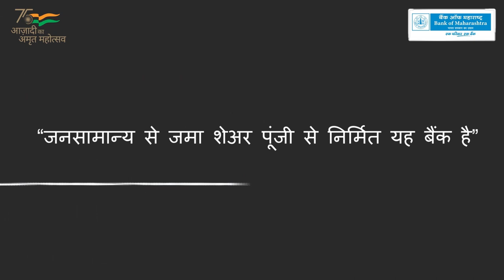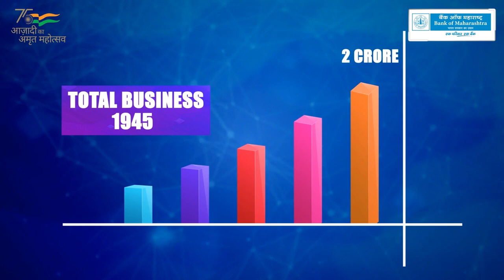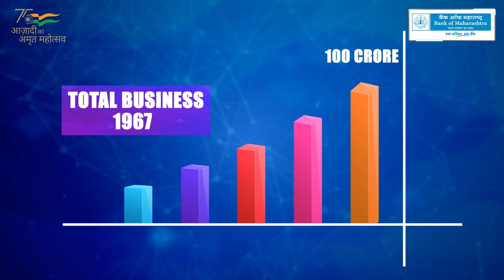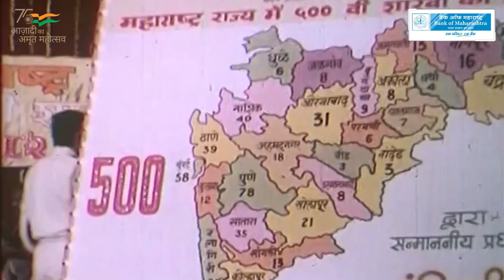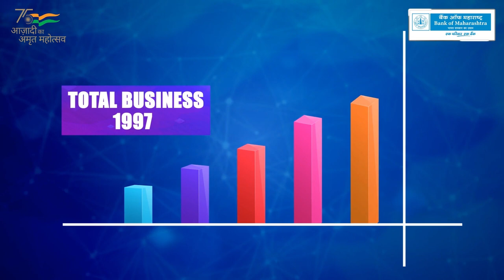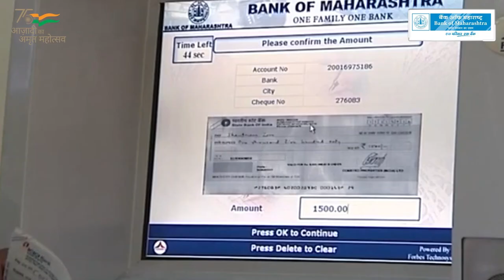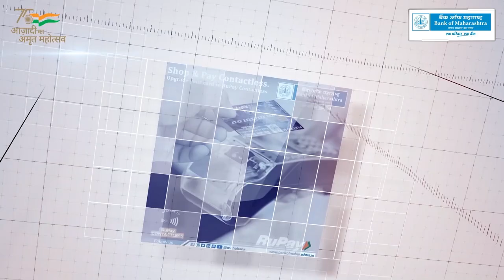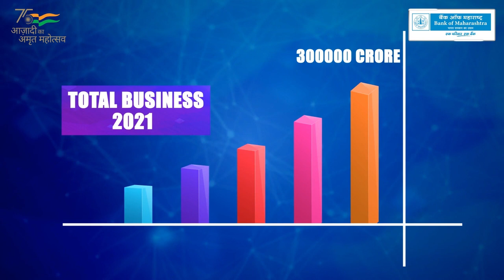Advertising | Work Portfolio | Documentary Film | Bank of Maharashtra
Service - Documentary film
Client - Bank of Maharashtra
Product - Documentary Film

"Ignite Your Brand's Presence"
Ready to make a splash in the digital world?
Our advertising agency is here to skyrocket your brand's visibility!
From eye-catching graphics to engaging content,
we've got the perfect formula to captivate your audience.